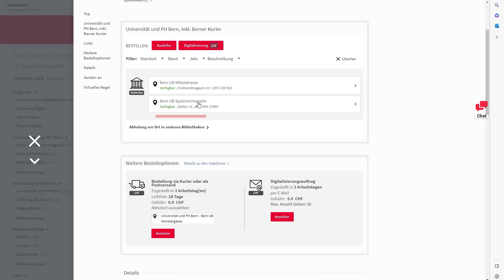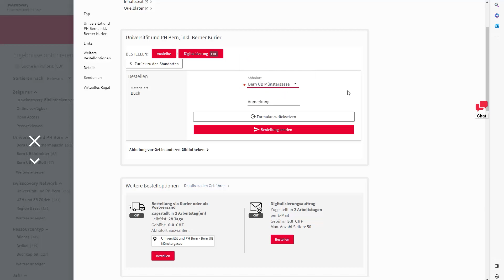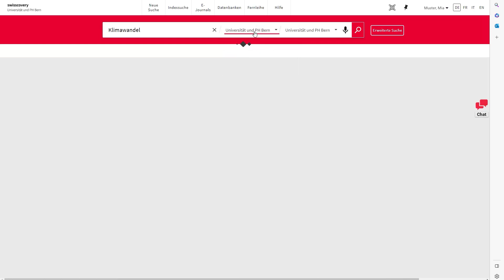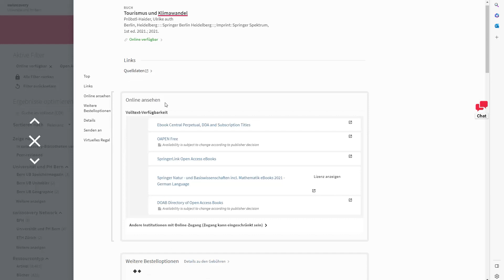swisscovery: Buch ausleihen und auf Online-Ressourcen zugreifen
Unsere Rechercheplattform swisscovery beinhaltet die Bestände der Universität Bern, der PHBern und der rund 500 Schweizer Bibliotheken, die im Verbund SLSP zusammengeschlossen sind. In diesem kurzen Video sehen Sie, wie Sie in swisscovery ein Buch ausleihen und auf Online-Ressourcen zugreifen können.

00:00 Wie kann ich in swisscovery ein Buch ausleihen?
00:05 Suchprofile und Suchergebnisse
00:35 Bestelloptionen
02:19 Wie kann ich in swisscovery auf Online-Ressourcen zugreifen?
03:20 BrowZine: Elektronisch verfügbare Zeitschriften
03:38 Datenbanken: Fachspezifische Suchinstrumente
03:57 Unterstützung